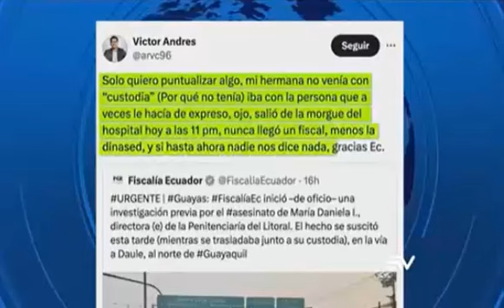Asesinan a directora de cárcel 13/9/24EC